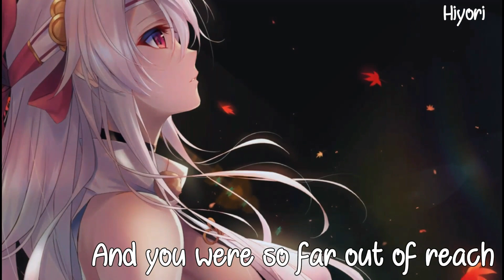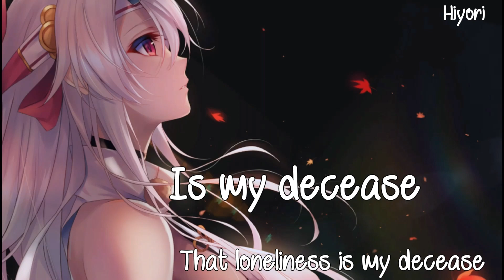Alesso - Remedy [Lyrics]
I'm just the one who upload it in a in a lyric version. If you are an artist and don't want your content on my channel please comment under the video and I will take down it immediately!